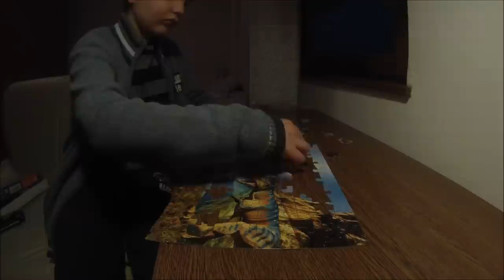Puzzles Timelapse - GoPro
My little brother was playing with puzzles one afternoon, so I made a timelapse with GoPro Hero 3, Black Edition.